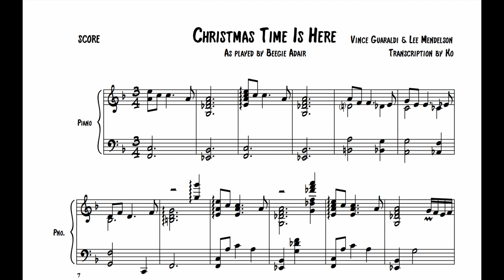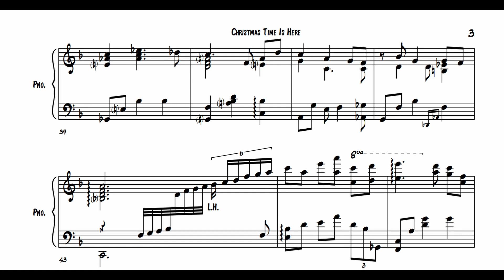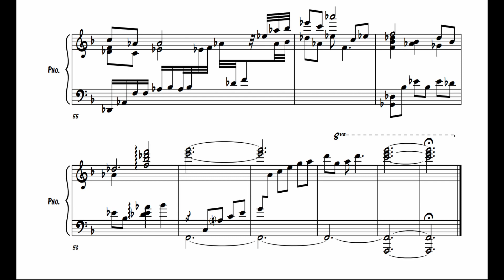Christmas Time Is Here · Beegie Adair piano solo transcription [jazz piano tutorial]